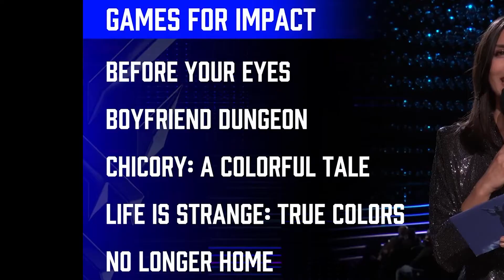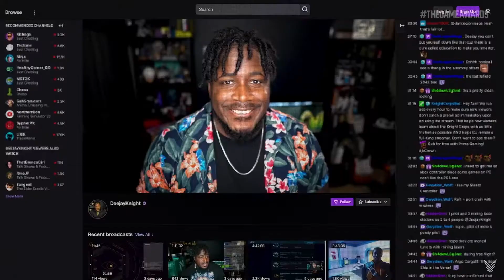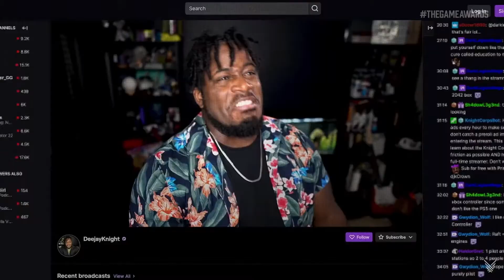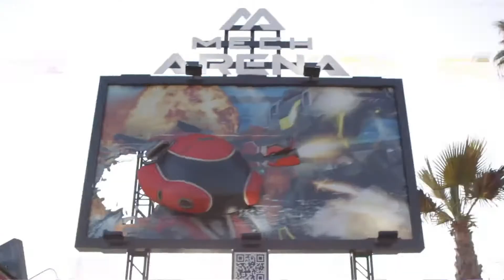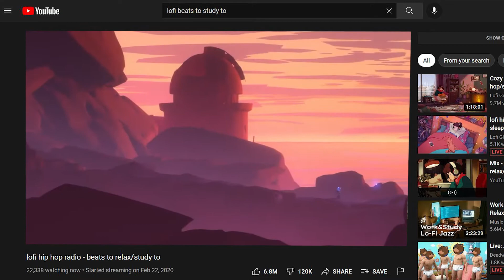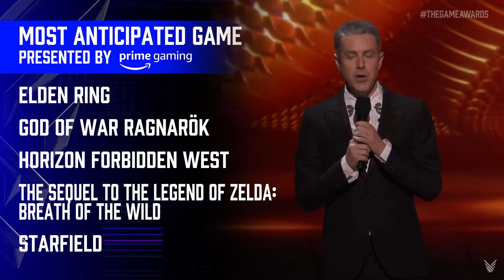4 Idiots React to The Game Awards 2021 - PunishedYoshi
the gamer awards made me realize how much of a gamer i'm not lmao